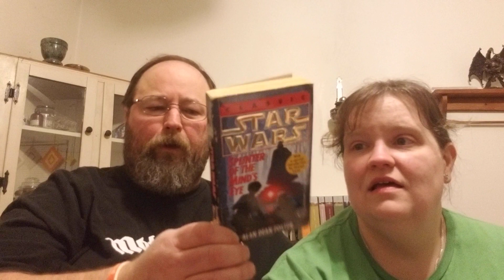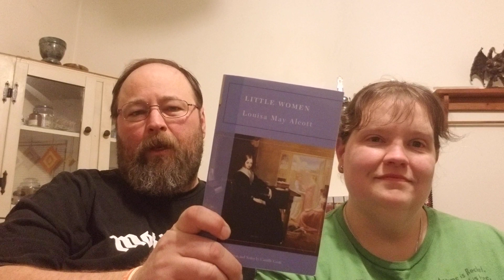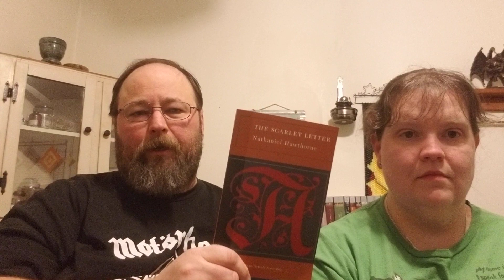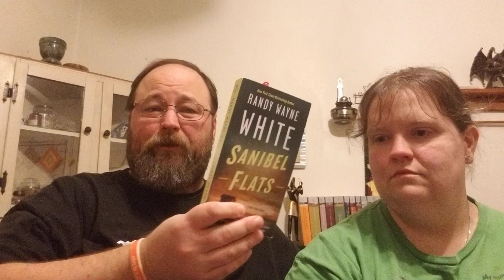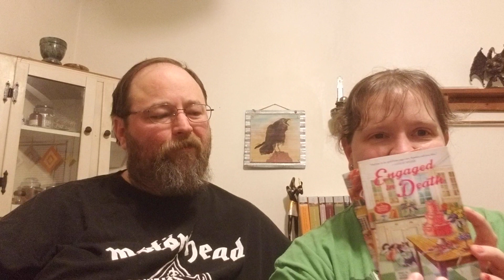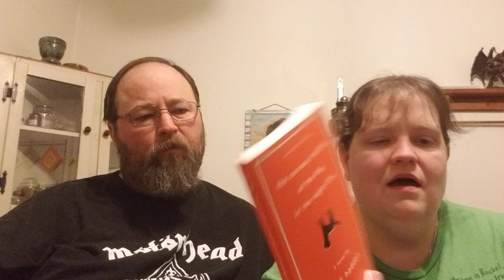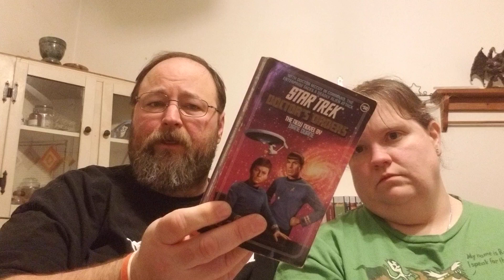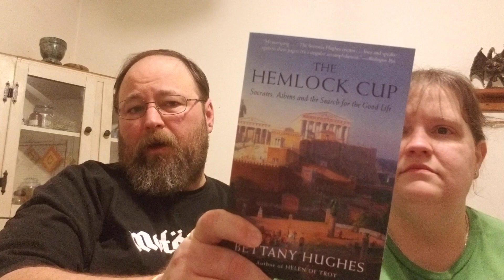Introductions and TBRs. First ever video!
The Bookish Bryants discuss their tbr's, their recently reads, and what the future holds for this channel.